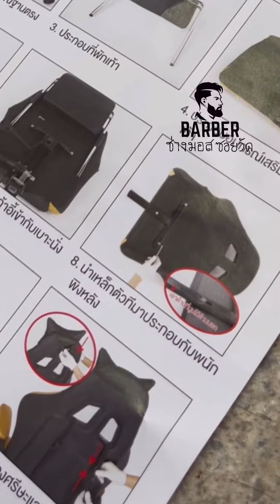วิธีประกอบเก้าอี้เกมมิ่ง เก้าอี้เกมมิ่งราคาถูก 2024 เก้าอี้เกมมิ่งยี่ห้อไหนดี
ลิงค์สั่งเก้าอี้เกมมิ่ง